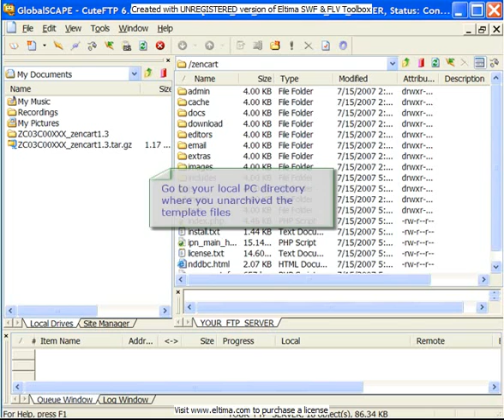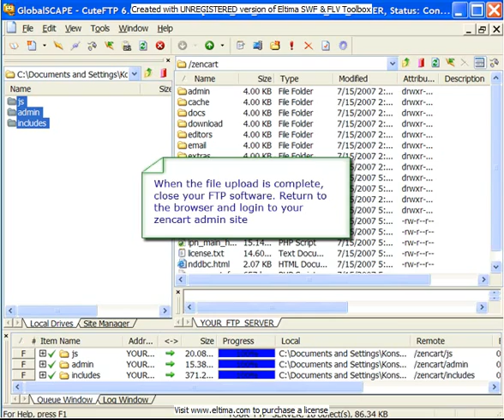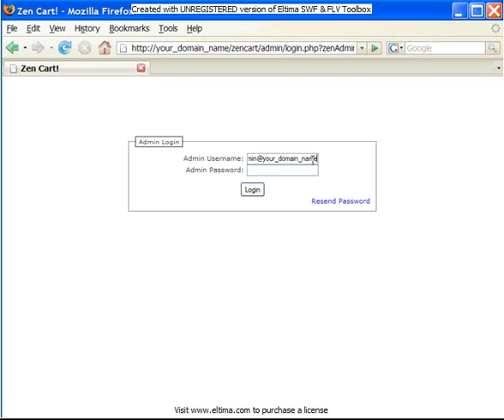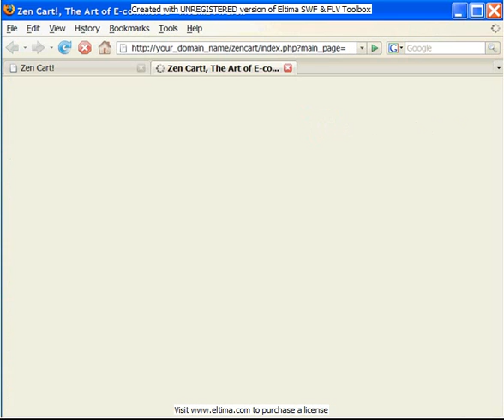ZenCart template installation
- Video instructions for AlgoZone.com ZenCart templates installation